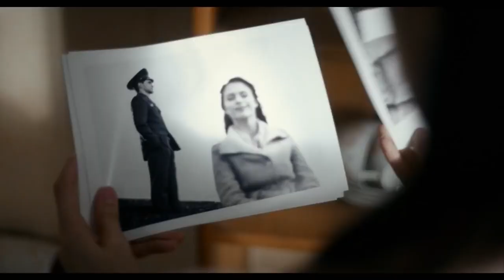FIREBIRD Trailer (2022) Tom Prior, Drama Movie